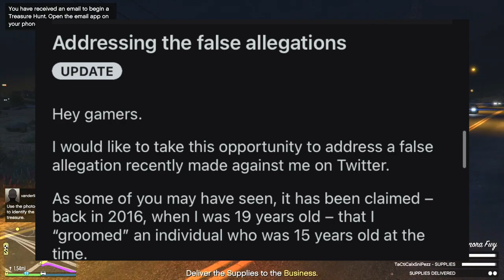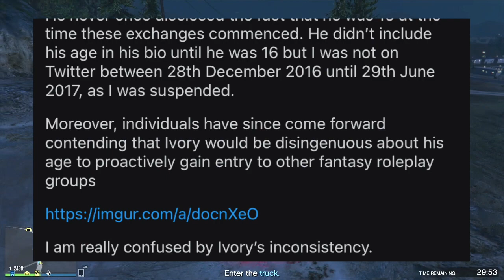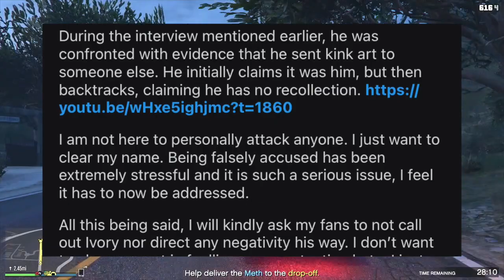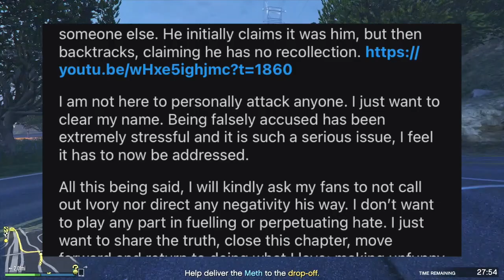Pyrocynical Admits to the Allegations...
Pyrocynical responds to the allegations...

Thank you to my Patrons:
CreamyGochJuice

-This video is satire, don’t take my jokes seriously. I’m just tryna be funny.
-Please do not witch-hunt anyone I mention in my videos. I talk about them and try to be entertaining, but none of it is personal and none of it warrants witch-hunting.